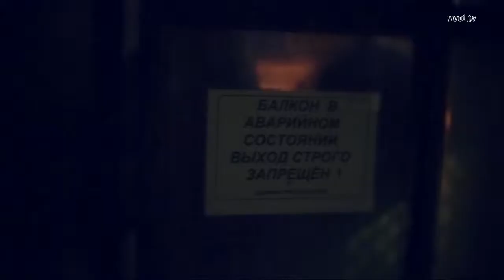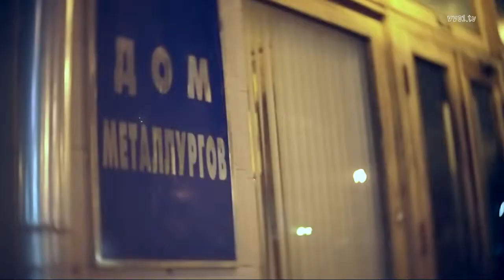Прощай, Пушкинг (24-aug-2012)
Location: Moscow, Center
Event: Прощай, Пушкинг (RaketaMedia Party)
Date: 24 august 2012

Camera: Olympus E-PL1
Lens: Camdiox CCTV Lens 25mm f/1.4

Post Production: Adobe After Effects, Adobe Pemiere Pro

Source: H.264, 8Mbit (AVC codec), size - 120Mb, duration - 00:01:59